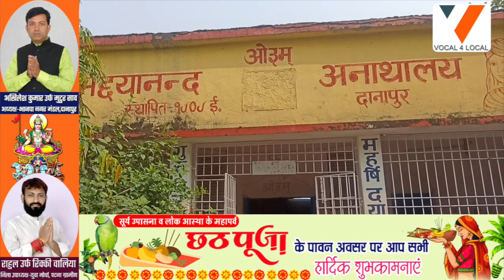DANAPUR: निवेदिता सिंह ने मर्हिष दयानंद अनाथालय के अनाथ बच्चों के बीच सामग्री का वितरण किया .